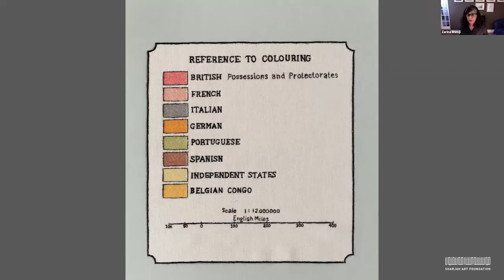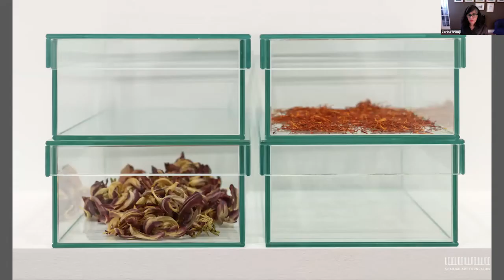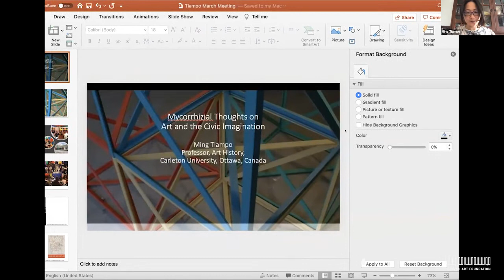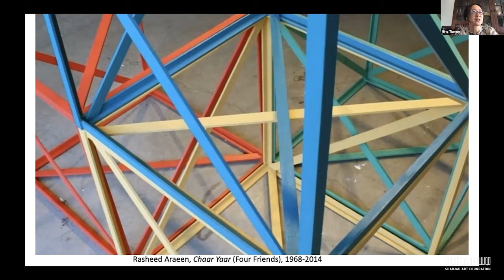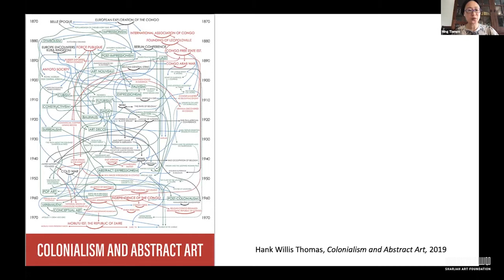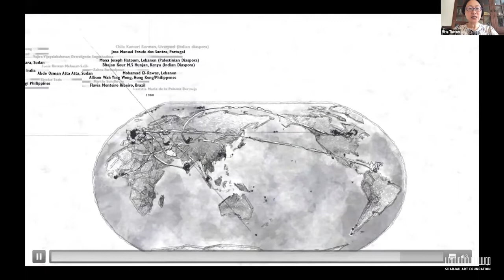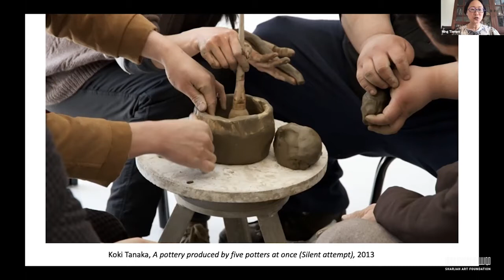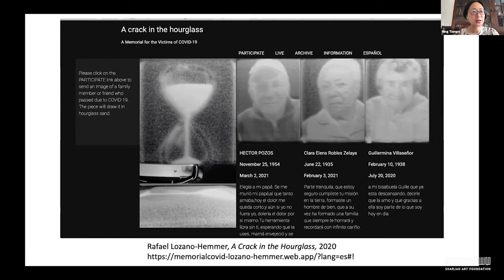Panel: Art and the Civic Imagination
This panel, titled Art and the Civic Imagination, features Zarina Bhimji (artist), Geeta Kapur (art critic, curator) and Ming Tiampo (Professor, Art History, Institute for Comparative Studies in Literature, Art and Culture, Carleton University and Co-Director, Centre for Transnational Cultural Analysis). The session considers civic imagination as civic engagement, which March Meeting has a long history of tackling through its many relevant subjects and themes. The panelists discuss new social and political practices as well as artistic visions aimed at achieving a ‘better society’. As ideas of what comprises a ‘better society’ can vary widely, speakers also comment on art and curating as spaces for imagining what such a society might look like. The talk is moderated by Salah M. Hassan (Director, The Africa Institute, Sharjah and Goldwin Smith Professor, Cornell University).

Organised by Sharjah Art Foundation, March Meeting is an annual gathering that brings together artists, curators and art practitioners to consider vital issues in contemporary art. The 13th edition of March Meeting, ‘Unravelling the Present’, examines the role of Sharjah Biennial and the future of the biennial model. Taking place from 12 to 21 March, MM 2021 features online talks, panels and presentations as well as on-site film screenings.

This talk took place on the MM 2021 virtual platform on Sunday, 14 March.

 الفن والخيال المديني

استضافت هذه الجلسة بعنوان الفن والخيال المديني كلاً من زارينا بهيمجي (فنانة)؛ غيتا كابور (ناقدة فنية، قيّمة)؛ مينغ تيامبو (أستاذ تاريخ الفن، معهد الدراسات المقارنة في الأدب والفن والثقافة، جامعة كارلتون)، للخوض في الخيال المديني كشكل من أشكال الارتباط المديني لطالما تناوله لقاء مارس من خلال مواضيعه وثيماته. وناقش المتحدثون الممارسات السياسية والاجتماعية الجديدة بالإضافة إلى الرؤى الفنية الهادفة إلى تحقيق "مجتمع أفضل". ونظراً إلى التنوع الفكري الكبير بين مكونات "المجتمع الأفضل"، ناقش المتحدثون أيضاً الفن والتقييم بوصفهما حيزين يتيحان إعمال الخيال لتصور الشكل الذي يمكن للمجتمع الوصول إليه. أدار الجلسة صلاح محمد حسن (مدير معهد إفريقيا، الشارقة وأستاذ غولدوين سميث، جامعة كورنيل).

لقاء مارس هو فعالية سنوية تقيمها مؤسسة الشارقة للفنون لاستقطاب الفنانين والقيمين والممارسين الفنيين لاستعراض القضايا الملحة في الفن المعاصر، حيث عاينت النسخة الثالثة عشرة من اللقاء بعنوان تجليات الحاضر دور بينالي الشارقة ومستقبل نموذج البينالي. أقيم لقاء مارس في الفترة من 12 إلى 21 مارس وتضمن حوارات وجلسات نقاشية وعروض تقديمية على الانترنت بالإضافة إلى عروض الأفلام في مواقع المؤسسة.

عُقدت هذه الجلسة على المنصة الافتراضية للقاء مارس 2021 يوم الأحد، 14 مارس.